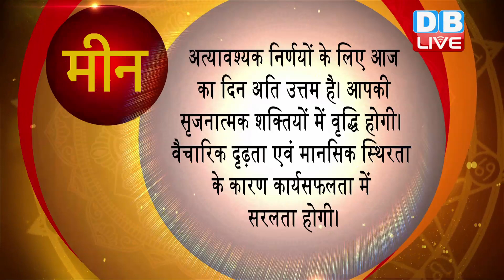30 August 2021 | आज का राशिफल | Today Astrology | Today Rashifal in Hindi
20 August 2021 | आज का राशिफल | Today Astrology | Today Rashifal in Hindi